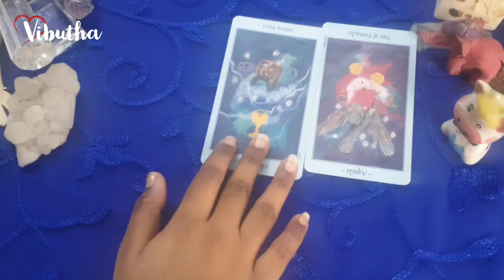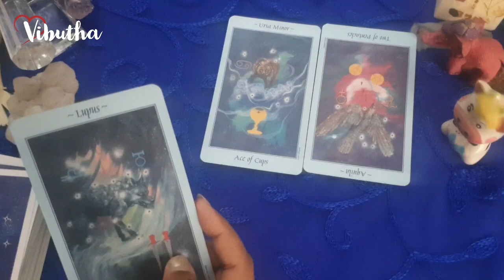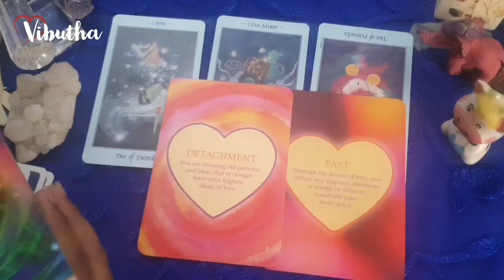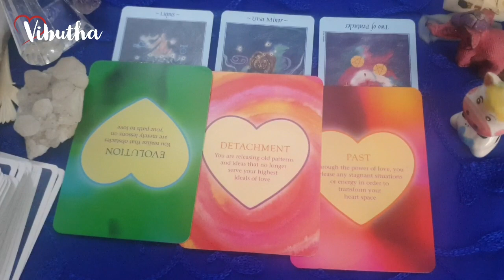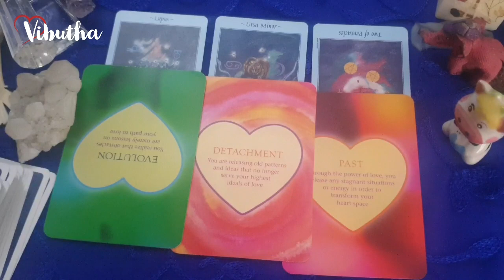Sagittarius daily love tarot reading 💖They have a surprise for you... 💖 16 June 2020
Hi guys !

support